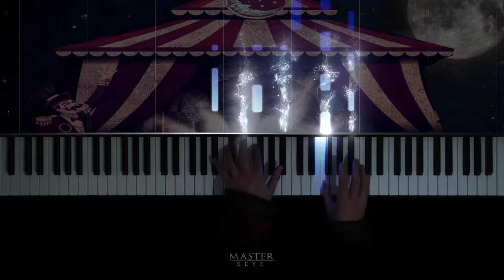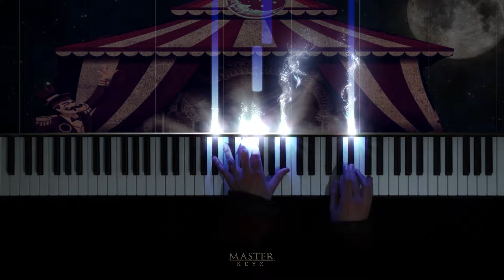THE GREATEST SHOWMAN - Rewrite the Stars. 2017 ~ Piano version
(Performed and arranged by Michael Kenton)

This video is part of the Master Keyz Cinema & Theatre playlist featuring well-loved songs from popular shows.